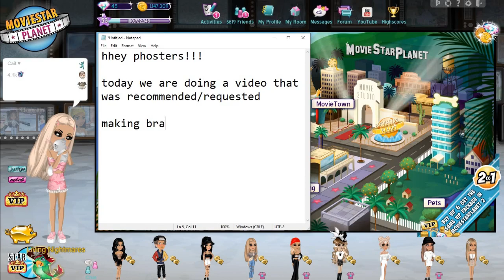Recreating Bratz on MSP!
♡ Accounts ♡

au - amé
nz - amé
uk - Pho MSP
uk - amé
usa - Phó MSP
usa - Lustics
ca - Crush Culture
es - amé

♡ Music ♡